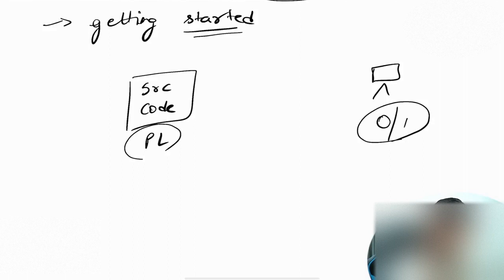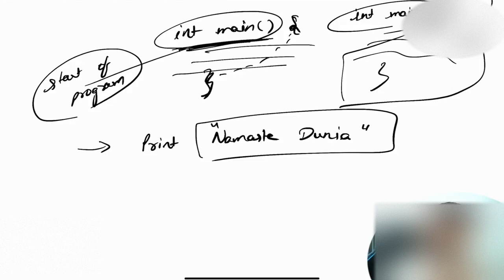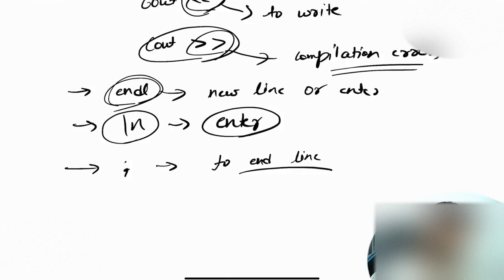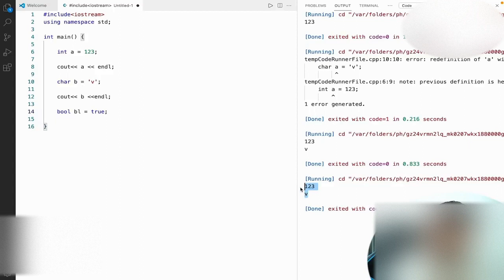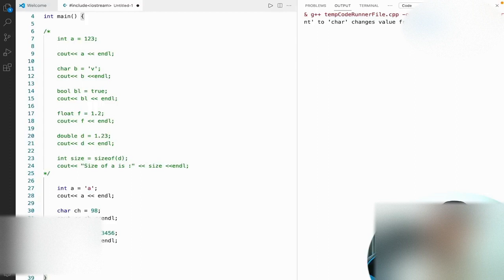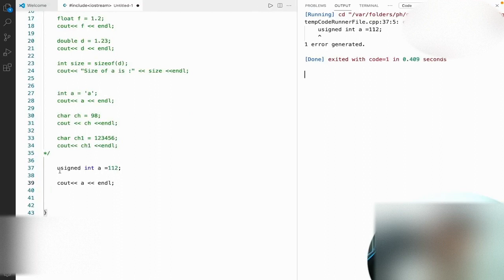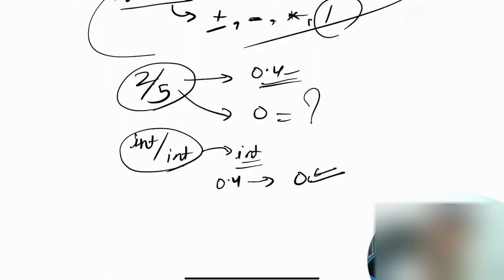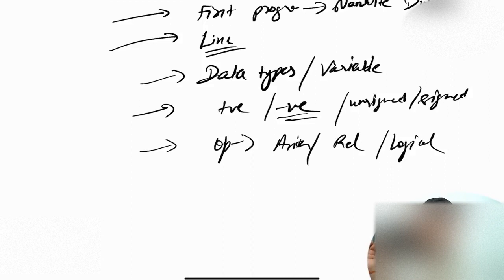How to write a Program in C++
In this video you learn how to Write Your First Program in C++ programming language in very easy way. Learn c++ programming language in Hindi language.

Support Non Profit Non government Organization
Vijoriya Foundation